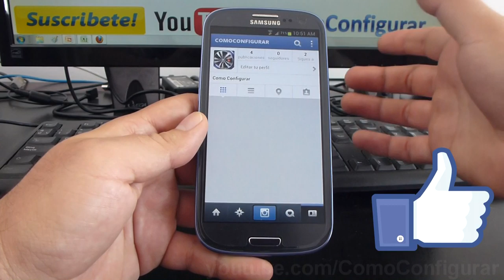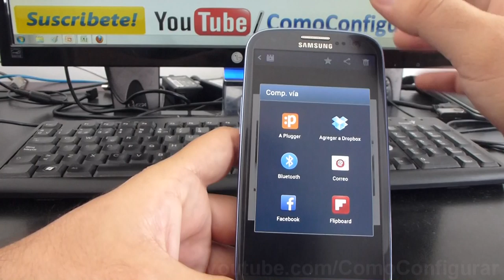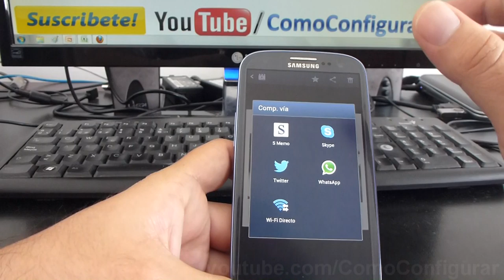como compartir fotos de instagram otras redes sociales samsung galaxy s3 español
Cómo compartir una foto de Instagram sin enlace Samsung Galaxy S3 Trucos celular Samsung Galaxy S3